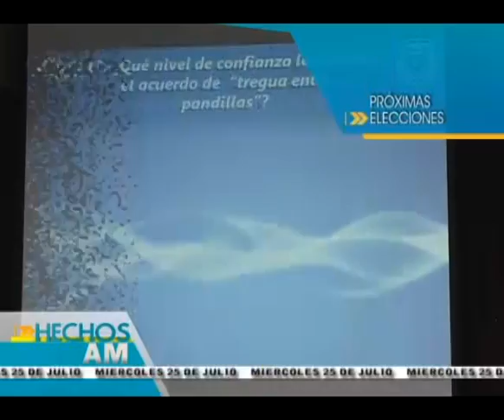RESUMEN HECHOS AM